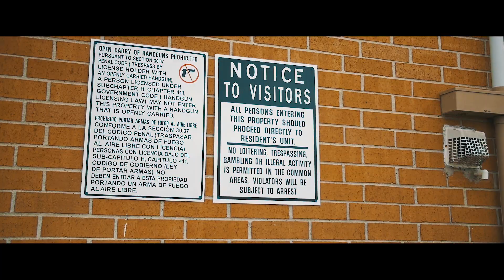P. A. Yung'n- On Everythang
Artist: P.A Yung'n
Song: On Everythang
Shot/edited X J. Romar